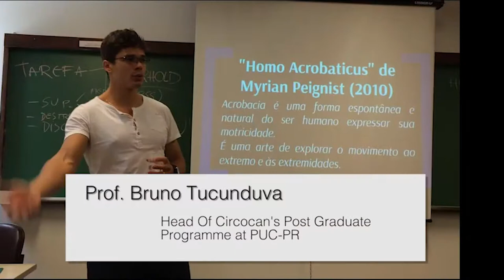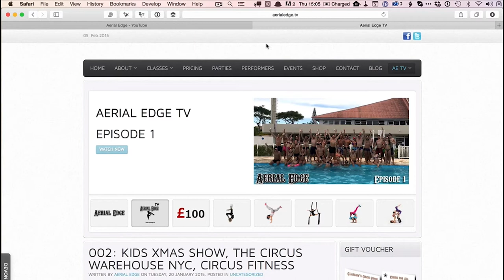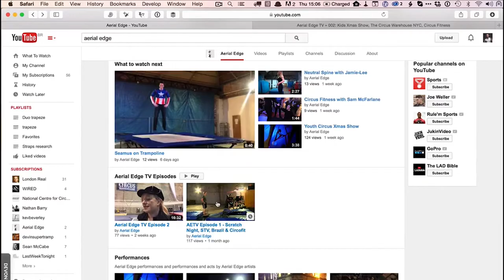Aerial Edge TV Episode 3: Inside Fly, Post Grad in Circus, Movement Vocabulary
This episode contains an inside view of an Aerial Edge Beginners Fly class, an interview with the creator of the Circocan Post Graduate Degree Programme, coverage of our new Movement Vocabulary class with Scott Houston and teaching tips from Seamus Clancy